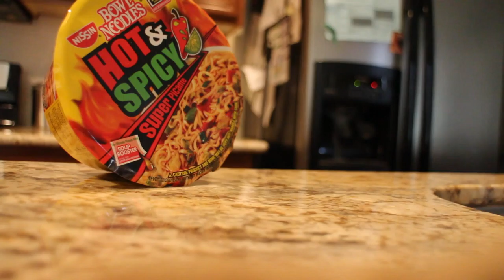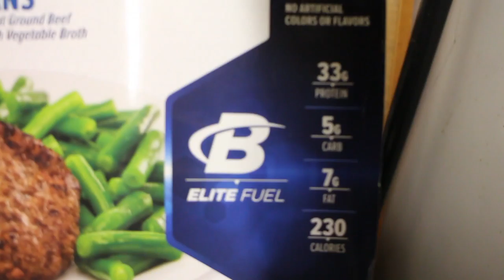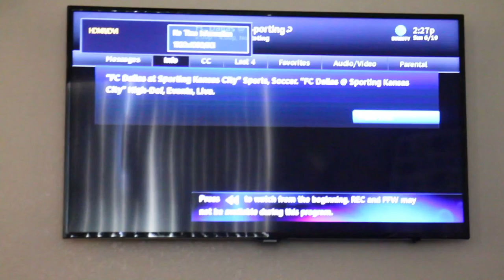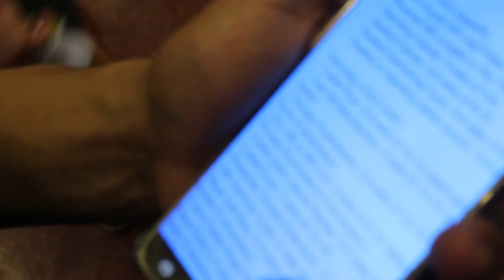Oh, how I hate OHP day!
Whats up guys, so a brief description about the video and the title is because OHP is my (Travon) weakest lift.I can lift 135lbs as a ORM. Sergio is stronger with this exercise so he likes doing shoulders but regardless it is a necessary evil. But I hope you guys are having an awesome day and thanks for the continuous support!